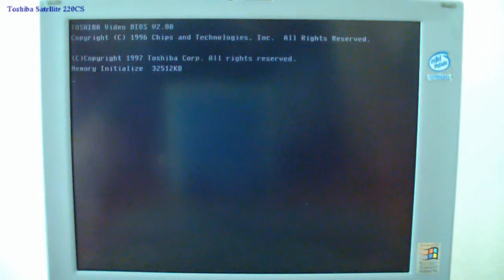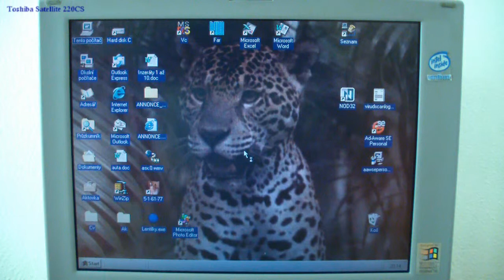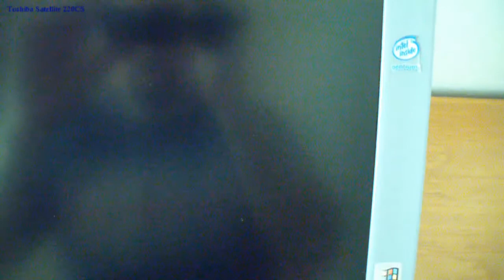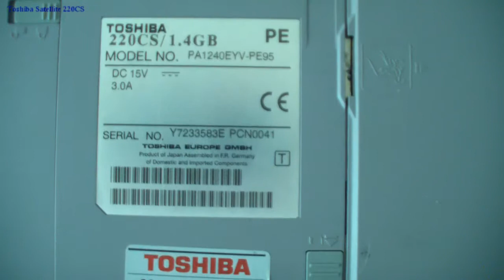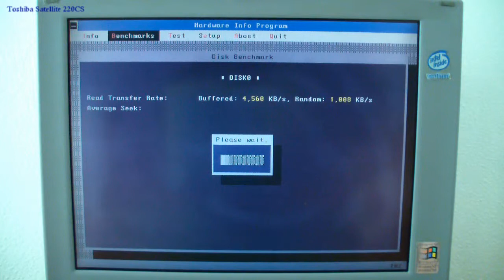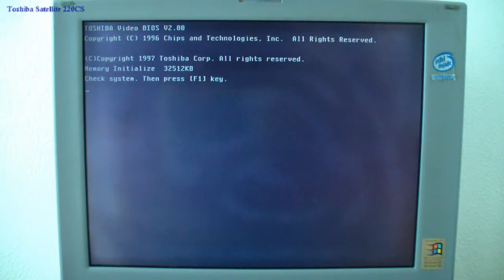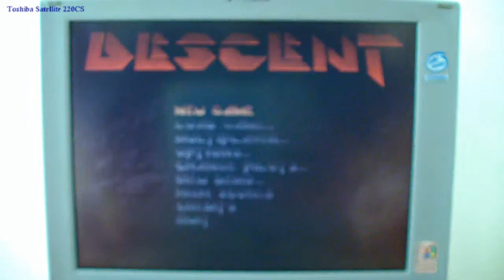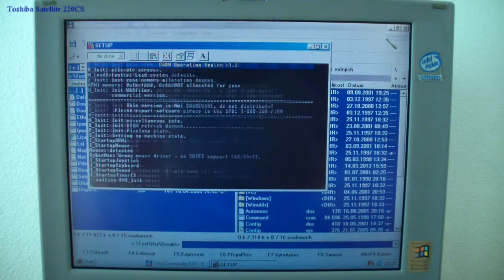Toshiba Satellite 220CS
Foto galerii, parametry notebooku, SW+HW výpis z programu AIDA32 v3.80 a někdy i ovladač mám zde

Zvukovky a jak hrají ve starých hrách, hudbu ze starých her, hry z různých počítačových platforem a videa z nich.